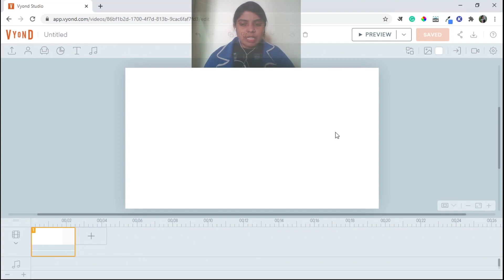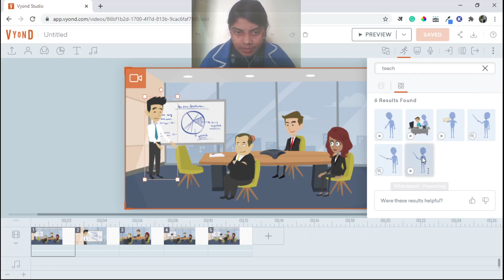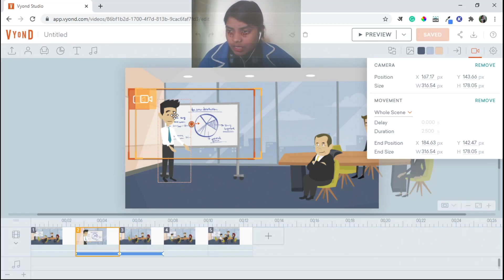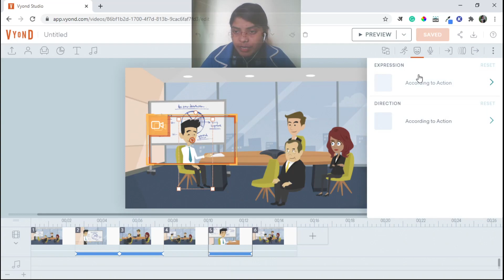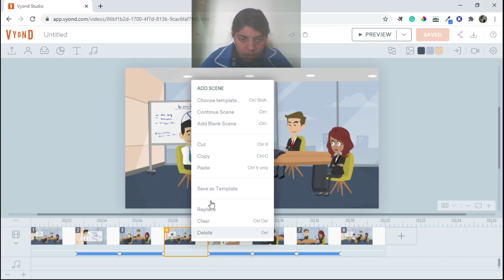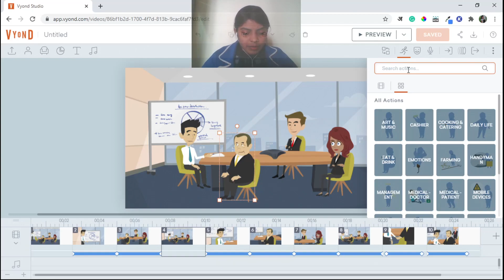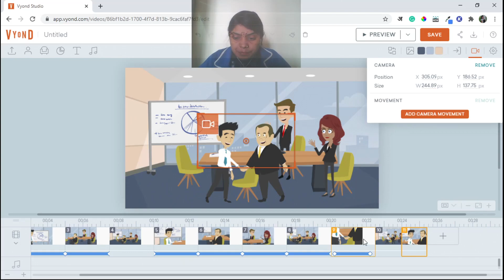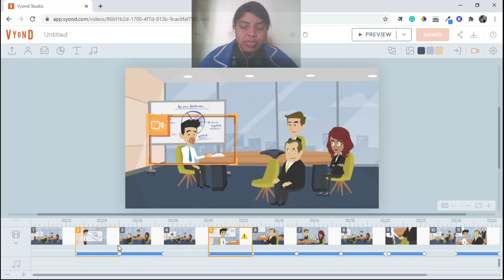Class 5: Learn Animation using Vyond - Camera Options in Vyond by Kanchan Chaudhary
Explainer animation videos are very popular now a days. Many online apps has make it easy to create Explainer videos. Vyond is one of these software that makes it easy to create explainer animation videos.

LearnByWatch has made many explainer videos for different clients and Kanchan Chaudhary is behind all of the explainer animation videos. LearnByWatch is starting the whole series of live sessions to teach you about Vyond.

In this second live session you will learn about creating a story with the help of Vyond.